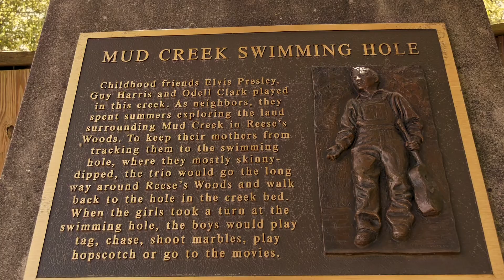DWTK MUD CREEK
Learn about Elvis's childhood with stories of his adventures at Mud Creek shared by Tupelo Historian Roy Turner.